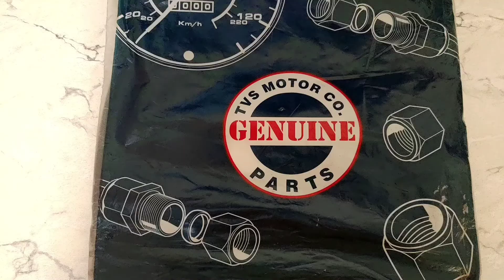Tvs Apache Rtr 200 Clutch Cable Change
This video is related to how you can change your broken clutch cable very easily. You can adjust your clutch as per your requirement.

You can easily found the clutch cable at any TVS Service Center @ ₹225 only.